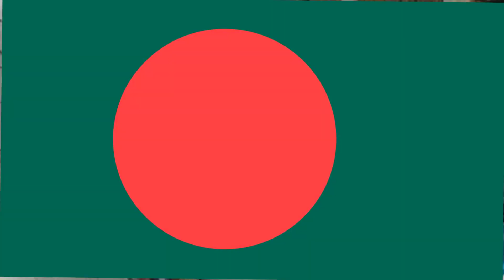‘দয়া করে আমাদের বাংলাদেশী বলবেন না’ !! নিজের পায়ে কুড়াল মারছে ভারত !! Bangladeshi in Assam Issue